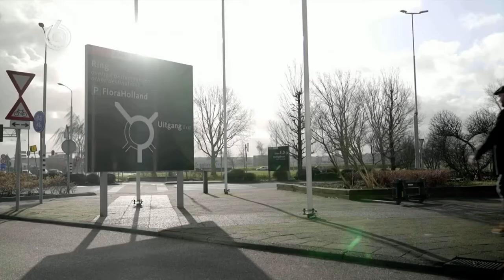Dichter op de werkvloer: bloemenveiling (afl. 9) | Man Bijt Hond | Reinier van der Veer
In dit item van Man Bijt Hond breng ik een ode aan de medewerkers van de bloemenveiling die in voor- en tegenspoed zorgen voor kleur in onze huishoudens.

Tekst en stem: Reinier van der Veer (Dichtwater)
Productie: Man Bijt Hond, Fabiola, SBS6